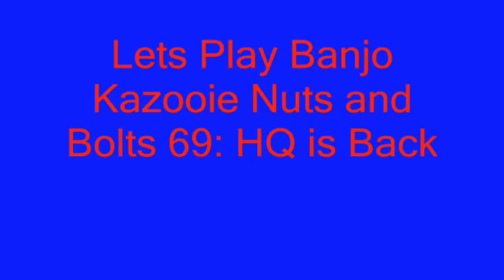HQ is Back - Banjo-Kazooie: Nuts and Bolts | Part 69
Yea people didn't like HD and the video froze so here is the rest of the video and it is with HQ :D